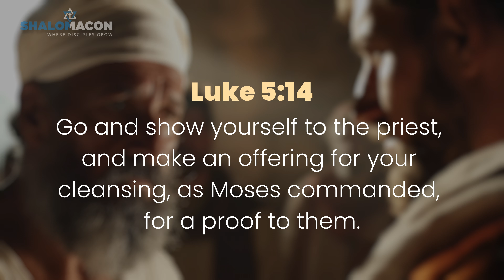Meztora | 5 Minute Torah | Messianic Commentary on the weekly Torah Portion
Did Yeshua come to disrupt the religious system of Judaism and replace it with a new religion called Christianity? He seemed to always be at odds with the religious people of his day. He confronted the religious authorities. He drove the money changers from the Temple. He contrasted the “old” way of doing things with his “new” way. But if that’s the case, why did Yeshua send the leper to the priests for inspection after he healed him? If he was already healed and Yeshua was coming to replace the priesthood—as many claim—why did he send him back to the priests “for a proof to them”? Was he really as much of a renegade as we’ve made him out to be? Let’s find out in this week’s 5 Minute Torah.

00:00 - Food for Thought
00:43 - 3 Things You Need to Know About the Torah Portion
02:46 - Messianic Commentary on the Torah Portion

Check out Darren's Passover Haggadah:
Cup of Redemption Passover Haggadah

Join Shalom Macon Live! at 11am EST every Saturday (Shabbat) for uplifting Worship Music and Teachings

If you get value from our work, please
consider Supporting Shalom Macon

-- Ways to Support Shalom Macon --

God provides for the work of Shalom Macon through the giving of those who benefit from that work and in turn, give generously to allow it to continue.

Whether you are an in-person or virtual member, your support is vital to sharing the message.

We thank you for joining us!

If you would like to purchase one of Darren's books, please use the links below (also available internationally):
5 Minute Torah, Volume 1
5 Minute Torah, Volume 2
5 Minute Torah, Volume 3
Four Responsibilities of a Disciple
Four Responsibilities of a Disciple (Spanish)
Tefillot Tamid Siddur
Eight Lights Hanukkah Devotional